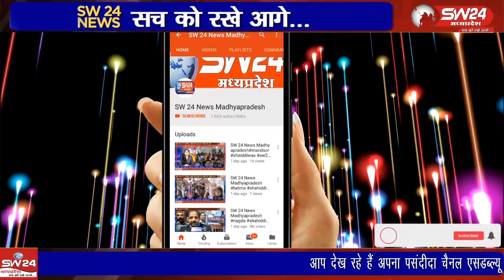धनतेरस से पंचदिवसीय दीपोत्सव आरम्भ हो जाता है। दिवाली से पहले धनतेरस पर लोग खरीदारी करते हैं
धनतेरस से पंचदिवसीय दीपोत्सव आरम्भ हो जाता है। दिवाली से पहले धनतेरस पर लोग खरीदारी करते हैं ताकि घर में मां लक्ष्मी और भगवान कुबेर का वास हो सके। बेटमा में धनतेरस के अवसर पर बाजार रौनक दिखाई दी।
बेटमा इंदौर से राजेन्द्र सूर्यवंशी की रिपोर्ट ।